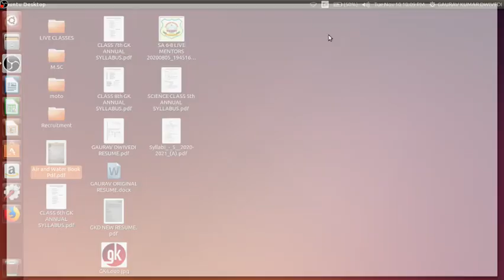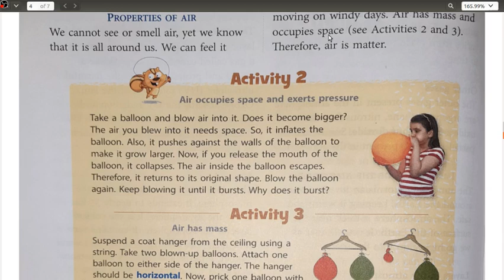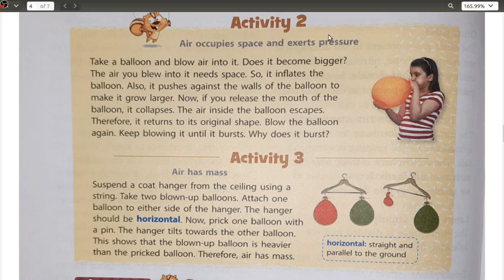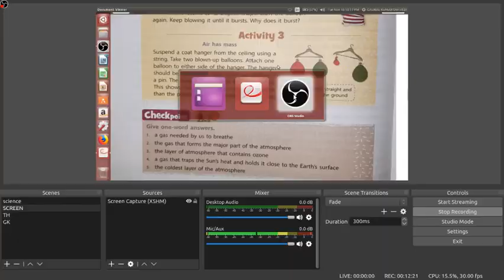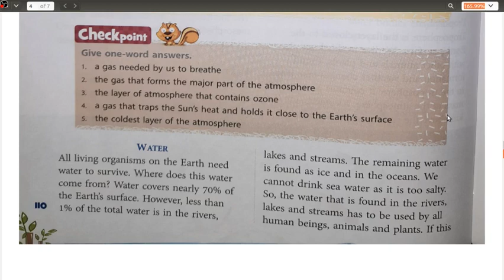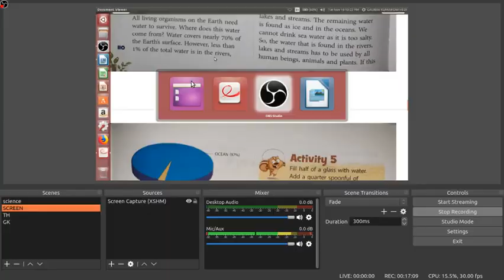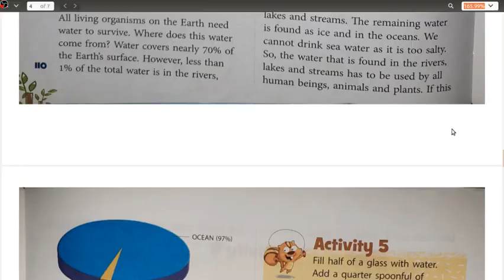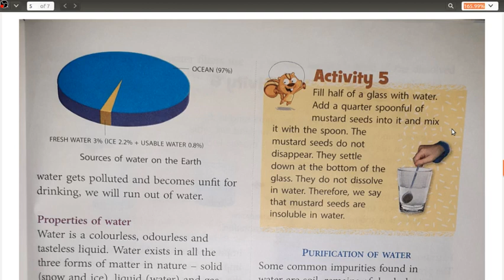2020 11 11 SCIENCE CLASS 5th Air and Water MODULE 4